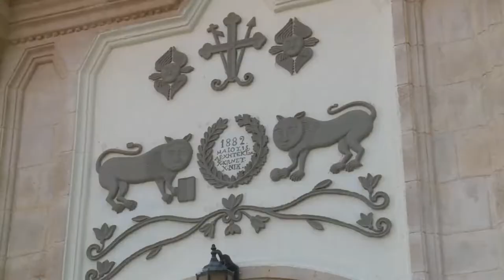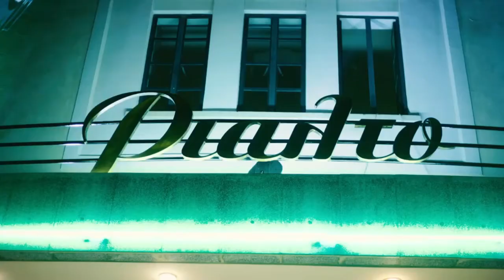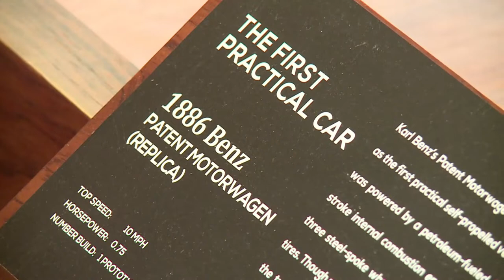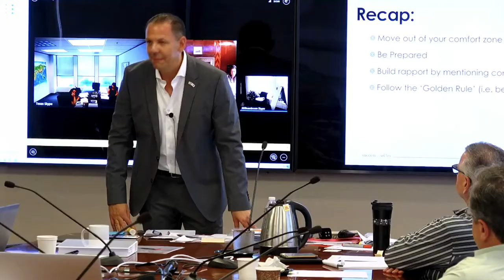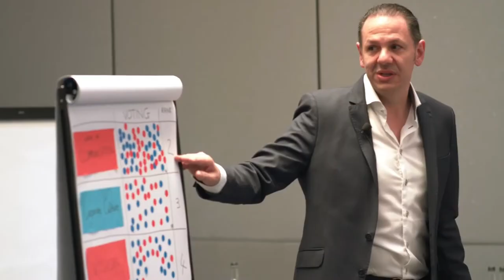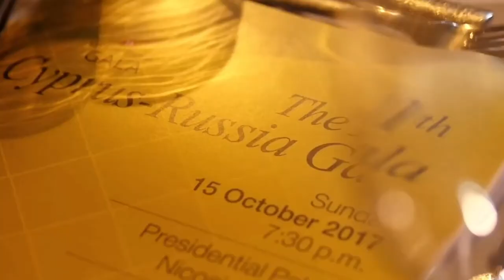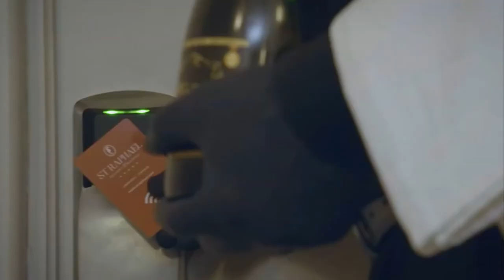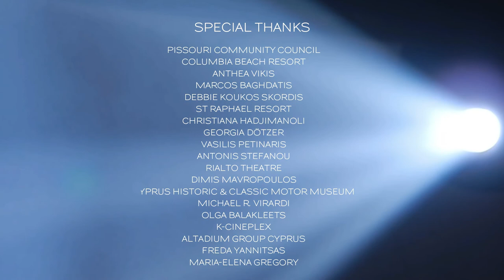CULTURESCOPE S1 E12 (Hosted by Paul Lambis)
S1 E12 Air date: 23 November 2020

Timestamps:
0:00       Intro
0:16       Pissouri Village, Limassol District
3:42       Marcos Baghdatis, Professional Tennis Player
10:34     Georgia Dötzer, Director of the Rialto Theatre
16:27     Cyprus Motor Museum, Limassol
20:56     Michael R. Virardi, Speaker, Trainer & Author
28:48     Olga Balakleets, Entrepreneur
34:47     Movie Review: S.O.S. Survive or Sacrifice
36:26     Conclusion